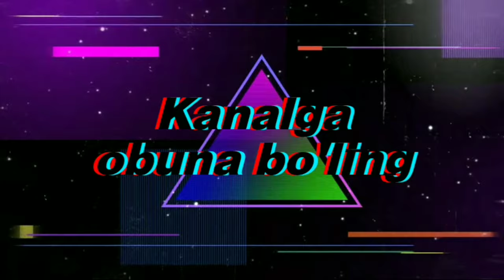PUBG MOBILE / VA NIHOYAT 1-O'RIN / #15 / UZBEKCHA LET'S PLAY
-Assalomu alaykum xurmatli kanalimiz a'zolari agarda videolarimiz sizlarga yoqsa videoga like bosing va albatta kanalimizga obuna bo'lishni ham unutmang
-Qo'llab quvvatlaganingiz uchun barchangizga katta raxmat